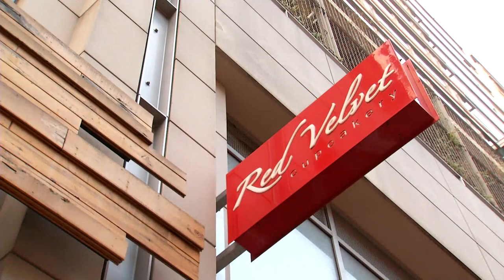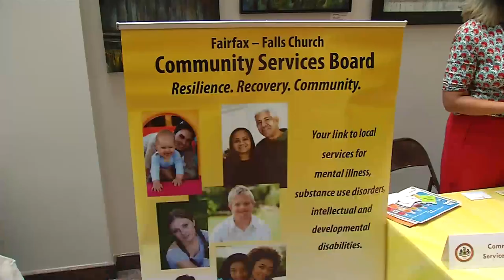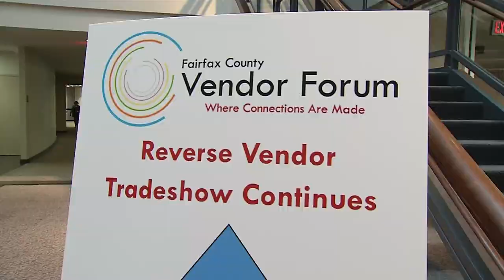Ep. 1 - Small Business Commission (SBC) Overview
The Small Business Commission (SBC) was created by the Board of Supervisors to advise and assist the Board, county executive, and county purchasing agent on any matter that will enhance the capability of small, minority and women-owned businesses, and those owned by service-disabled veterans to succeed.